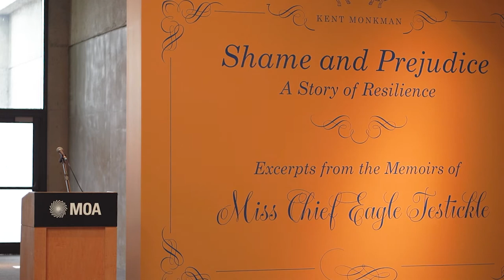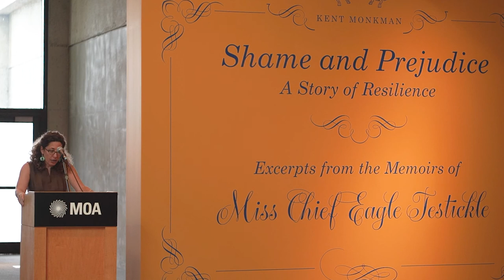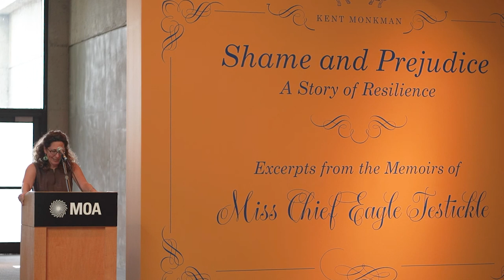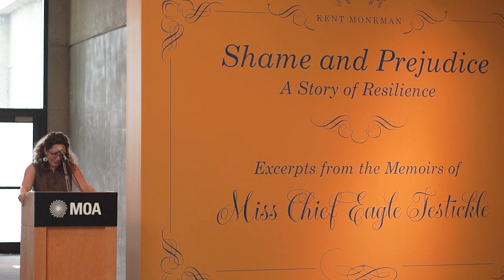Shame and Prejudice: A Story of Resilience by Kent Monkman—Opening Remarks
On August 6, 2020, MOA welcomed visitors to see the new exhibition Shame and Prejudice: A Story of Resilience by Cree artist Kent Monkman.

To honour and celebrate the occasion, visitors heard remarks from Debra Sparrow; acclaimed Musqueam knowledge keeper and artist; Dr. Anthony Shelton, MOA Director; and Dr. Jennifer Kramer, Associate Professor, Department of Anthropology and MOA Curatorial Liaison for Shame and Prejudice.

This exhibition features nearly 80 pieces, including Monkman’s own paintings, installations and sculptures, in dialogue with historical artifacts loaned from museums and private collections across Canada. MOA is the final stop for this critically acclaimed travelling exhibition, which has been on a multi-year, cross-country tour to nine cities.

Shame and Prejudice is on view at MOA from August 6, 2020 – January 3, 2021.